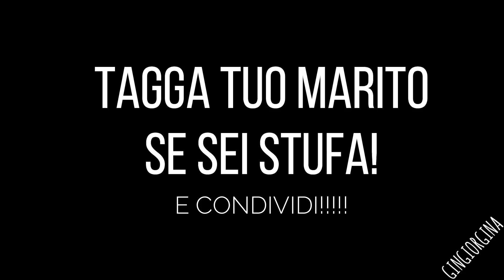LE COSE CHE MI FANNO INCAxxARE DI MIO MARITO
Vi prego, ditemi che siete sulla mia stessa barca!
Che faccio?..Me lo tengo sto marito?

Mandatemi un vostro breve video (col telefono in orizzontale), in cui mi dite tutto ciò che vi fa arrabbiare di vostro marito e ne uscirà un nuovo video!

Per seguire le mie Stories!!🤘🏻